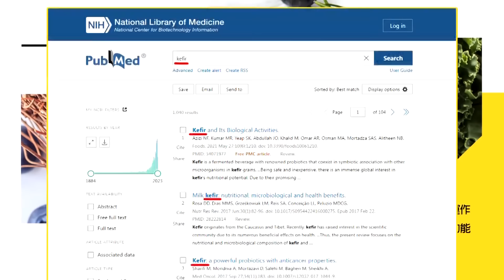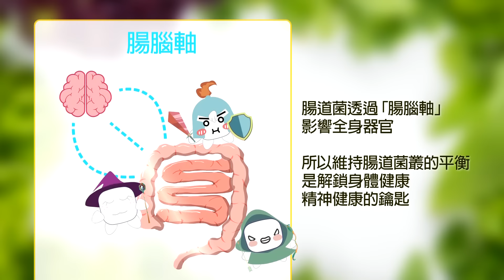【郭正亮觀點】俄遭恐攻"!亮:俄烏戰場進入"2.0"｜俄大量生產超級炸彈!烏軍末日?【全球大視野】@全球大視野Global_Vision